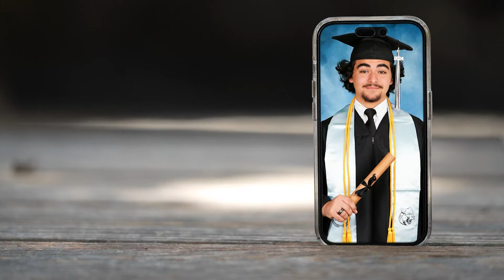Meet the Arlington ISD graduate who never missed a day of school since kindergarten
Connor Moore set out to have a perfect attendance record when his third-grade teacher told him he'd get a plaque if he made it to sixth grade.